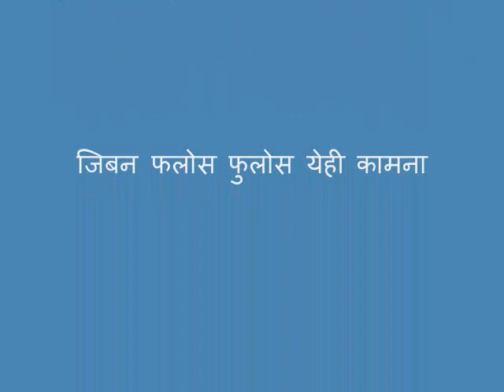Ngima and Ganga (Dhok bhet) in pokhara